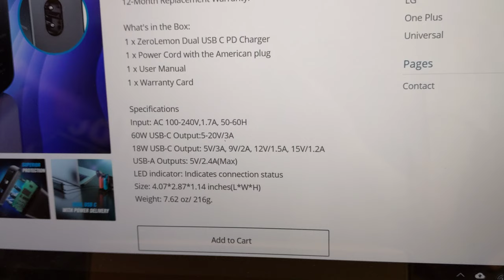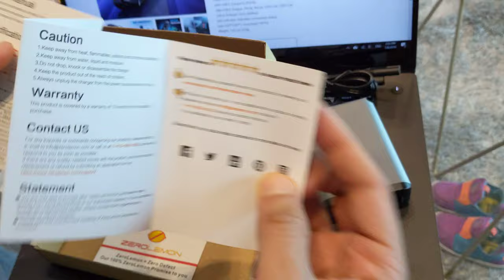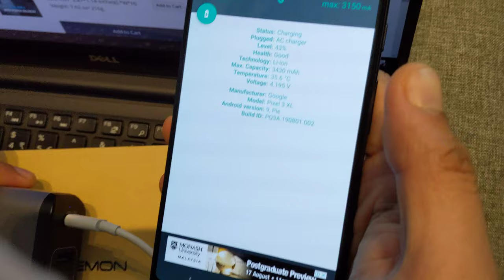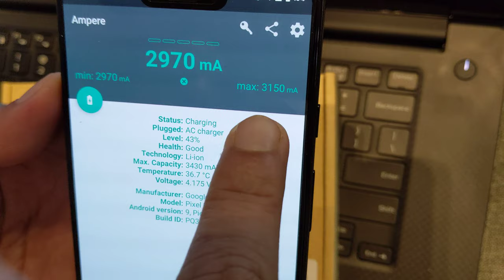Zero Lemon 75W PD Desktop Charger (Review)